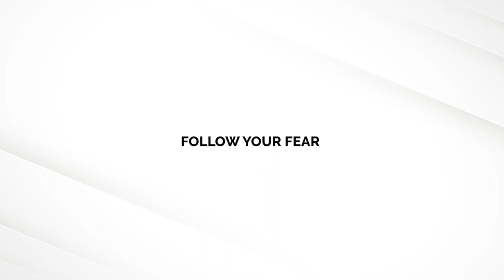കെട്ട്യോൾ driving അപാരത | Fyzdaddy Vlogs | Vlog #05